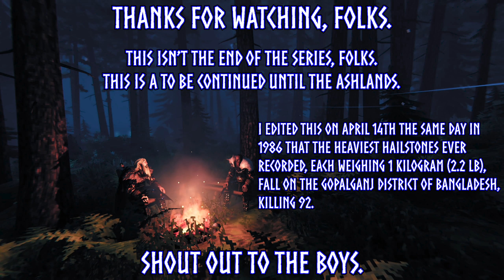Two Stupids Help Hilder - Valheim: Mistlands (Episode 15)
Today, we helped a little blue girl with a task.